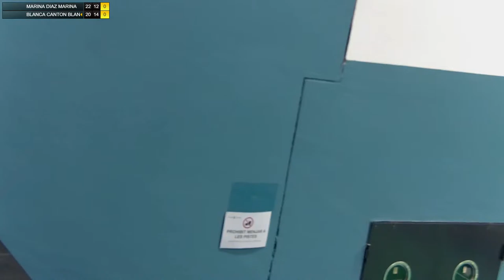PISTA 4 - DÍA 1 - CAMPEONATO ESPAÑA SUB17 - IBIZA 2023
Partidos de la pista 4 del Campeonato de España SUB17 - IBIZA 2023